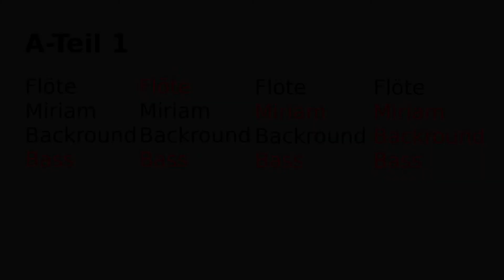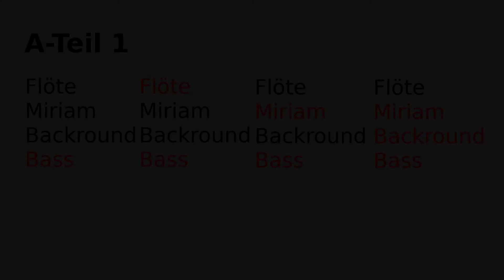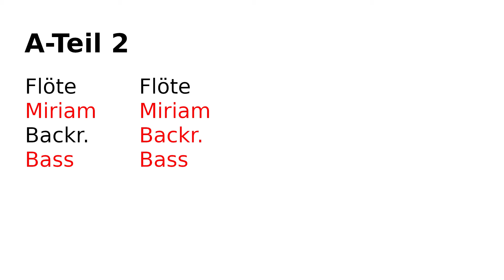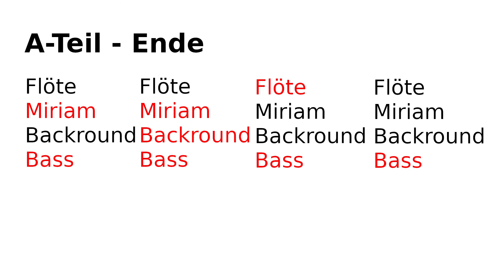älter & besser - Inka - Pata Pata zum Üben und Mitsingen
Viel Spaß beim Üben und Mitsingen! :-)